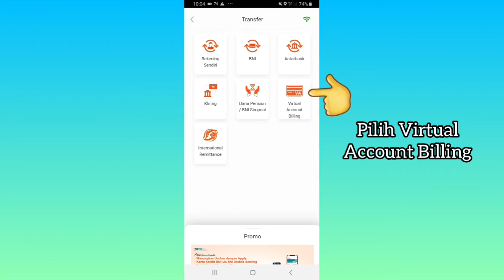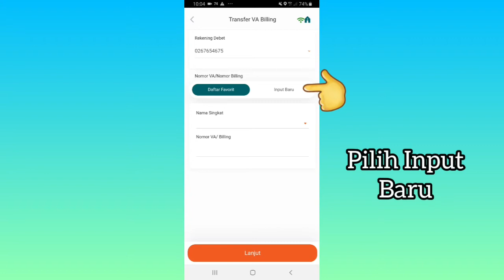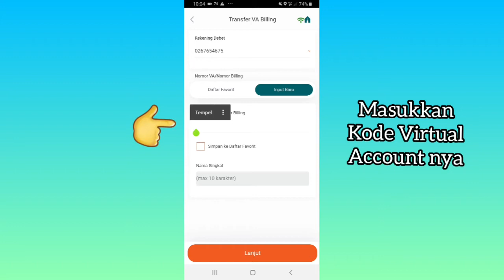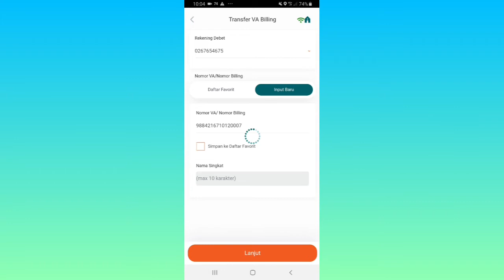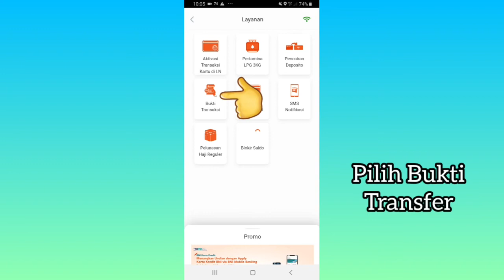Cara Transfer Menggunakan Kode Virtual Account di BNI Mobile Banking